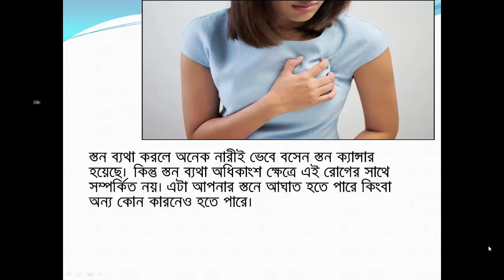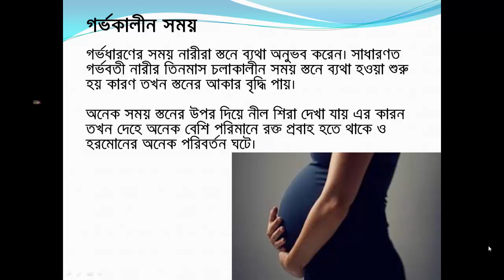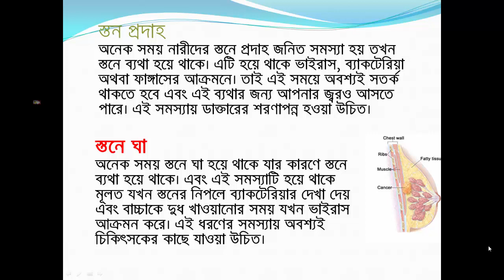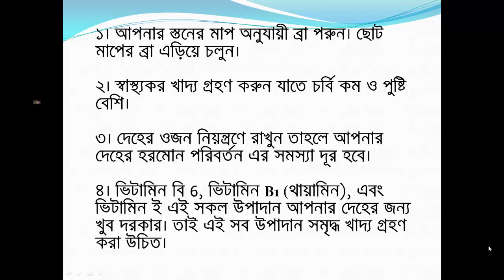৭ টি কারণে নারীদের স্তনে ব্যথা হয় কেন ? । Why Women Suffer from Breast Pain ?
##  ৭ টি কারণে নারীদের স্তনে ব্যথা  হয় । Why women suffer from breast pain ?
স্তন ব্যথা করলে অনেক নারীই ভেবে বসেন স্তন ক্যান্সার হয়েছে।  কিন্তু স্তন ব্যথা অধিকাংশ ক্ষেত্রে এই রোগের সাথে সম্পর্কিত নয়। এটা আপনার স্তনে আঘাত হতে পারে কিংবা অন্য কোন কারনেও হতে পারে।
গর্ভকালীন সময়
স্তনের মধ্যে সিস্ট
দেহে হরমোন পরিবর্তন
স্তনে ক্যানসার
১। আপনার স্তনের মাপ অনুযায়ী ব্রা পরুন। ছোট মাপের ব্রা এড়িয়ে চলুন।

২। স্বাস্থ্যকর খাদ্য গ্রহণ করুন যাতে চর্বি কম ও পুষ্টি বেশি।